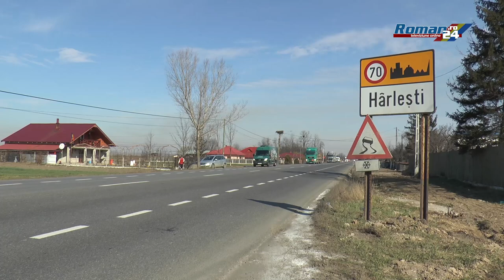Coliziune 2 tiruri E85 Onișcani